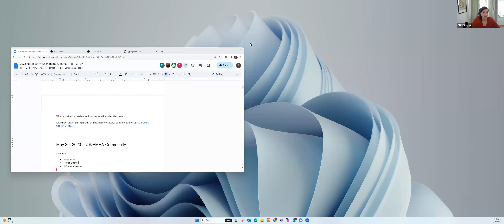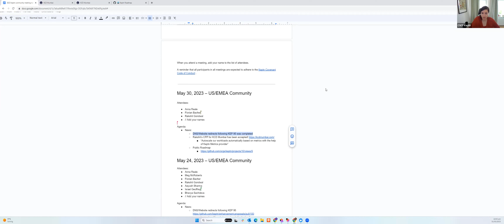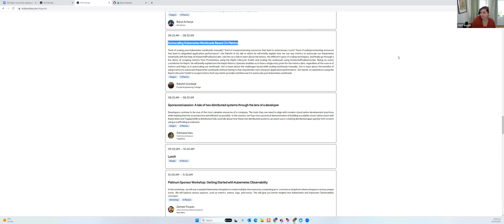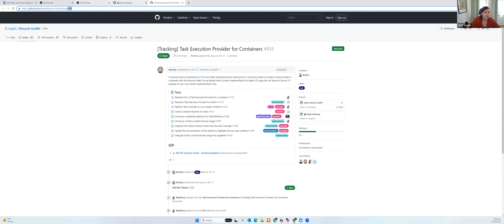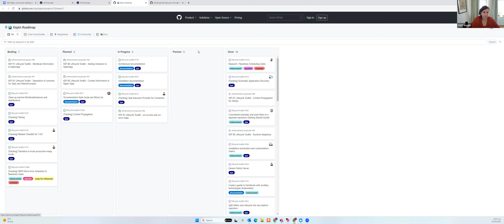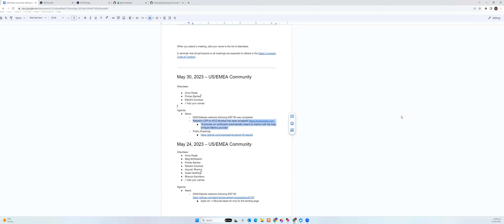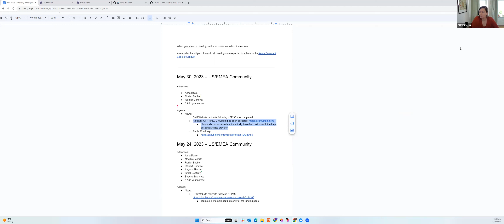Keptn Community & Developer Meeting - May 31, 2023